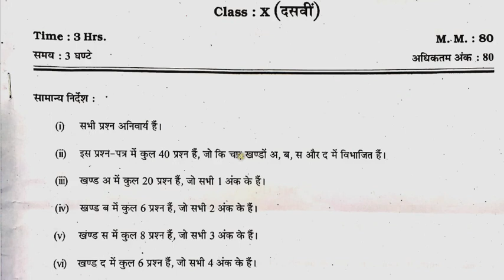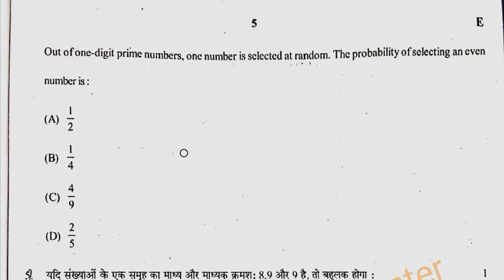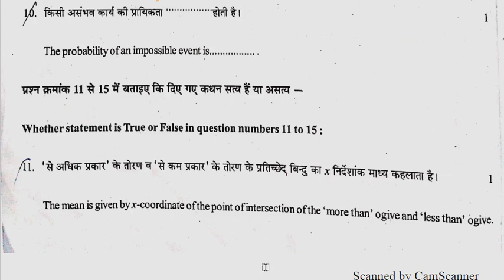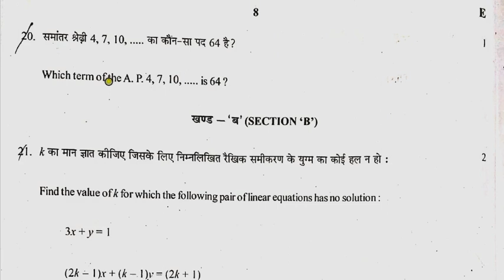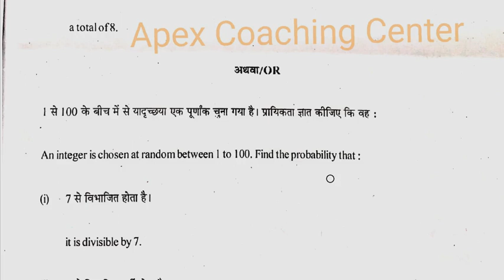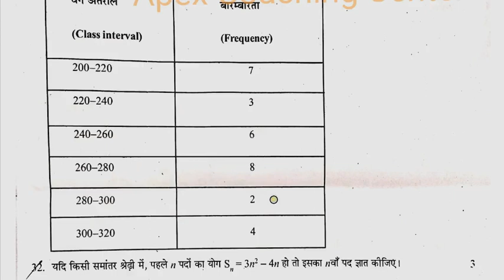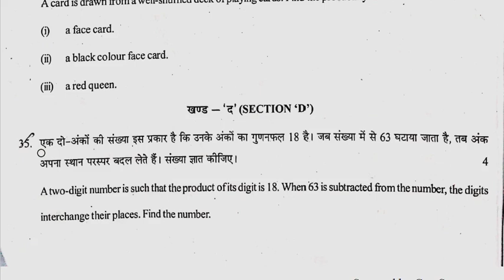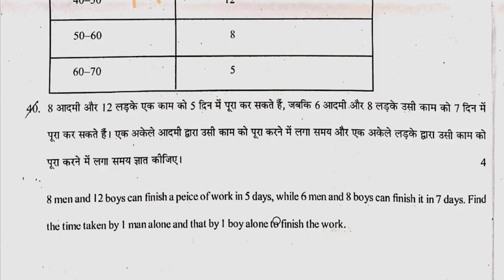CBSE Class 10th sa1 Maths Question Paper | Mid term question paper 2019-20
Class 10 maths mcq questions for 2019-20
cbse new pattern for class 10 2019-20
cbse new pattern for class 12 2020
cbse new rules for class 10 2020
cbse 10th exam pattern 2020
cbse class 10 syllabus 2020
cbse class 10 sa1 sample paper 2019
cbse.nic.in 2020
CBSE class 10 question paper
CBSE cvlass 10 year question paper
CBSE classs 10 Half yearly question paper
CBSE class 10 paper
CBSE class 10 mcq
CBSE class 10
CBSE 2029-20
CBSE board 2020 paper